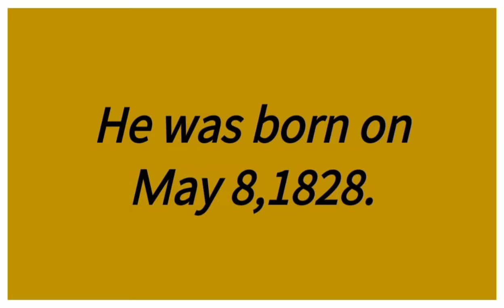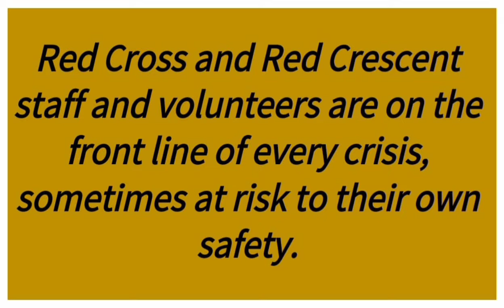About World Red Cross and Crescent Day(8 May)/Few lines on World Red Cross and Crescent Day.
Video Highlights

*About World Red Cross and Red Crescent.
*Few lines on World Red Cross and Red     Crescent Day.
*Short essay on World  Red Cross and Red Crescent Day.
*Ten lines on World Red Cross and Red Crescent Day.